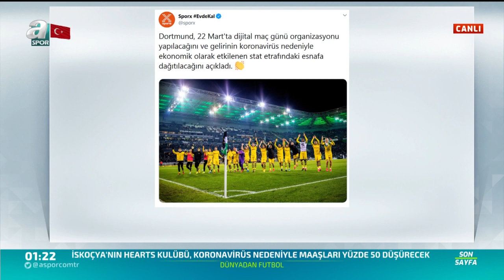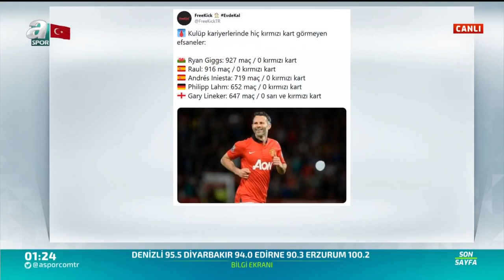Hiç Kırmızı Kart Görmeden Futbolu Bırak Futbolcular / A Spor / Son Sayfa / 20.03.2020